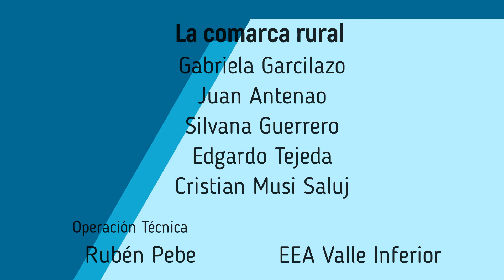La comarca rural 141120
Entrevistamos al Lic. Atilio Segura, Jefe de AER de General Conesa y a la bióloga Gabriela Calzolari, de la Asociación Civil Ciencia Sativa tratando  tema de cannabis.
El pronóstico del tiempo con Cristian Musi Saluj y los informes de precio de la mano de Edgardo Tejeda y el informe técnico que realiza Gabriel Malicia, sobre el cultivo de cebolla.
Vamos a recordar que nuestro programa se retransmite los viernes a las 10 hs por FM radio el refugio 89.9 y el martes a las 18 hs por AM RADIO NACIONAL VIEDMA en el 1150 del dial- también nos pueden encontrarnos a través de nuestro Facebook como INTA VALLE INFERIOR, en internet dejarnos consultas y sugerencias a través del Messenger.